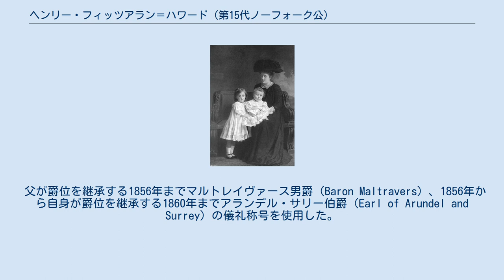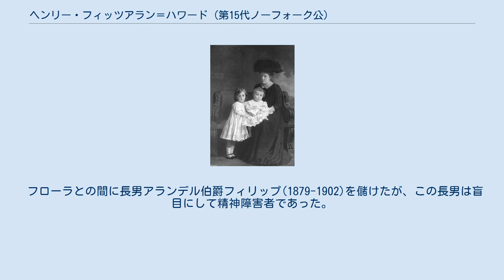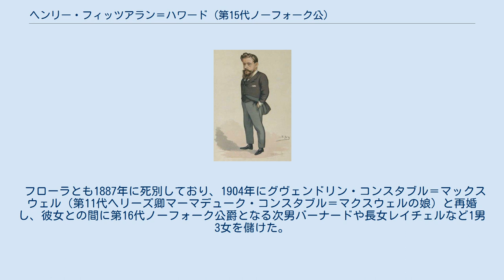ヘンリー・フィッツアラン＝ハワード (第15代ノーフォーク公)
第15代ノーフォーク公爵ヘンリー・フィッツアラン＝ハワード（英: Henry Fitzalan-Howard, 15th Duke of Norfolk, KG, PC、1847年12月27日 – 1917年2月11日）は、イギリスの政治家、貴族。
 父が爵位を継承する1856年までマルトレイヴァース男爵（Baron Maltravers）、1856年から自身が爵位を継承する1860年までアランデル・サリー伯爵（Earl of Arundel and Surrey）の儀礼称号を使用した。
 1847年12月27日、後に第14代ノーフォーク公爵となるアランデル伯爵ヘンリー・フィッツアラン＝ハワードとその夫人オーガスタ（海軍軍人初代ライオンズ男爵エドムンド・ライオンズの娘）の間の長男として生まれる。
 幼少期には父の友人であるカトリック聖職者ジョン・ヘンリー・ニューマン（後にノーフォーク公爵家の強い後押しで枢機卿となる）から教育を受けた。
 1860年11月25日に父の死去により第15代ノーフォーク公爵位とノーフォーク公爵家の世襲職である軍務伯を継承した。
公位を継いだ時の年齢は13歳であった。
 当初ケンブリッジ大学への進学を希望していたが、カトリックであるため断念し、代わりにグランド・ツアーに出てローマはじめヨーロッパ各地を回った。
 成年になった頃からカトリック差別撤廃運動に乗り出し、若きカトリック公爵として名を馳せるようになった。
優秀な青年が信仰ゆえにケンブリッジ大学やオックスフォード大学に進学できないことの弊害を訴え、両大学の門戸を開かせる活動に尽力した。
またカトリックの影響が強い植民地に国教会信仰を強制しないよう訴えた。
イギリスとバチカンの友好にも尽力し、ヴィクトリア女王在位50周年式典の際にはバチカン使節の受け入れに奔走し、バチカンのレオ13世聖職50周年記念式典にはイギリスからの答礼使節を務めた。
 また敬虔なカトリックとして積極的にカトリック教会への寄付を行い、ノーリッジ・カシードラルはじめ12の教会を私費で建設した。
 1886年にガーター騎士団ナイト（KG）に叙せられた。
 貴族は貴族院に出席しないことが多いが、ノーフォーク公は貴族院に積極的に出席した。
そのため1895年7月には枢密顧問官（PC）に列するとともに第3次ソールズベリー侯爵内閣の郵政長官に就任している。
しかしカトリックであるノーフォーク公を閣僚に任命することには批判が根強かったという。
郵政長官として、配達できなかった郵便物を無料で再配送できる制度を創設した。
 ノーフォーク公爵家が莫大な土地を保有するシェフィールドにおいても名士として活躍し、1897年中には初代シェフィールド市長を務めた。
また後にシェフィールド大学学長にも就任した。
 55歳の時には年齢を顧みずにボーア戦争に従軍して話題となった。
議会法をめぐる審議では貴族院の権限低下に強硬に反対した。
 また軍務伯としてヴィクトリア女王の大葬、エドワード7世の戴冠式と大葬、ジョージ5世の戴冠式を取り仕切った。
エドワード7世とジョージ5世の戴冠式はこれ以前の戴冠式とは比べ物にならないほど豪華を尽くした物となり、これ以降の豪華な戴冠式の前例となる。
しかし彼の代の頃から王室関係の儀式（特に政治絡みの儀式）は大貴族ではなく政府や宮中官僚が仕切ることが増えていき、彼はしばしば倦厭されたという。
ジョージ5世もノーフォーク公について「彼は本当に魅力的で、尊敬すべき人物なのだが、実務家としては全く無能だ」と評したという。
 1917年2月11日に69歳で死去した。
 1881年10月1日の『ヴァニティ・フェア』誌に描かれたノーフォーク公の似顔絵。
 ノーフォーク公の提唱で19世紀末に土地調査が実施され、それによるとノーフォーク公の所有地はヨークシャーとサセックスを中心に4万9866エーカーに及び、地代収入は年7万5596ポンドという（鉱山収入・狩猟地収入を除く）。
この数字はノーフォーク公爵家が有数の大地主貴族であることを意味している。
 1860年11月25日の父ヘンリー・フィッツアラン＝ハワードの死により以下の爵位を継承した。
 右からノーフォーク公爵夫人グヴェンドリン、次男バーナ...